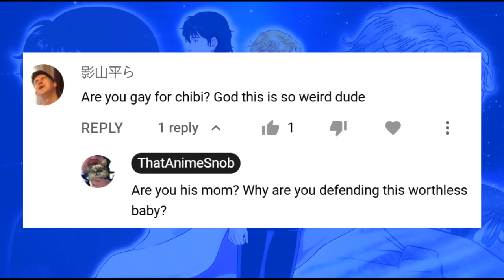Anime Community 30g: Chibi the spineless Grifter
It's pride month, so yes I am